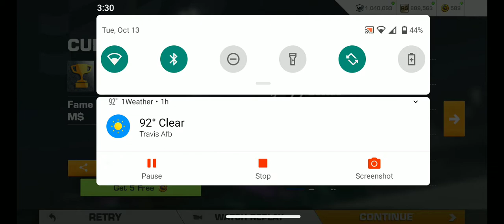Formula 1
I played this game 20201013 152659